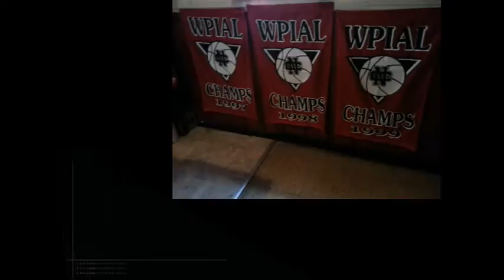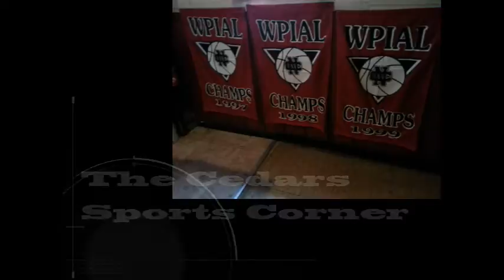NCTV45′s Sunrise NewsWatch NewsBrief Segment 5 Monday October 10, 2016